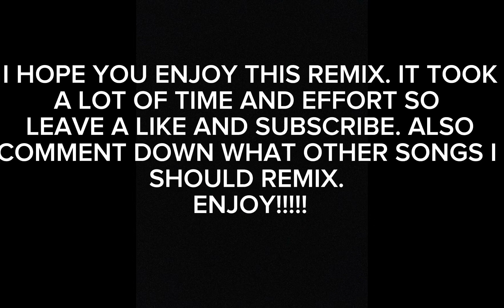KESARIYA X APNA BANA LE X MAAN MERI JAAN. ARIJIT SINGH X KING (REMIX)!!!!